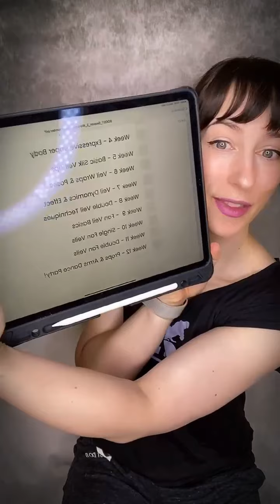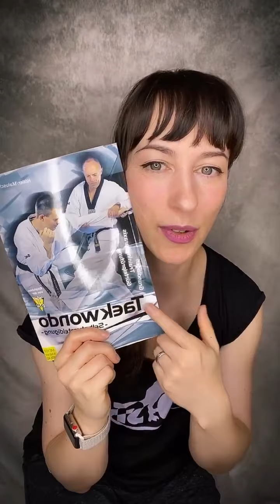BOOST Season3 Q&A / FB Live Chat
Hello dear BOOSTie! In this Season's FB Live Q&A/Chat you'll find:
- an overview of what we did so far at BOOST Season 3
- a peek on what's to come after our Fall Break (and beyond!)
- a bit of info on what I'll be up to the coming weeks (biggest focus will be our TaeKwonDo belt test coming up on Saturday 18th September, fingers crossed!)
- why martial arts training can be super beneficial for dance (and life!)
- what we'll do at BOOST 2022

Have a great week/upcoming weekend, and I'll virtually see you soon!

BOOST Classes will restart on Monday 20th of September

Note: If you're not a BOOSTie yet, but want to be: Sign up to get an email as soon as enrollments are open for the NEXT edition of BOOST!